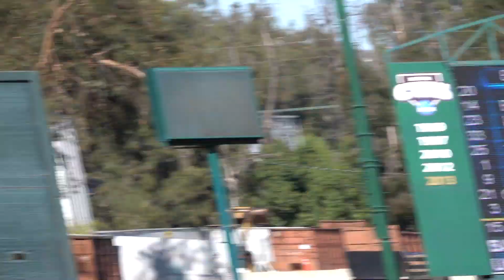Davion Downey, Baylor Freshman OF (vs UCLA)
Downey (6'0" 200 lbs, Warren East High School, Bowling Green, KY) competing with the Bears against UCLA.

Steele Field at Jackie Robinson Stadium, Los Angeles, CA